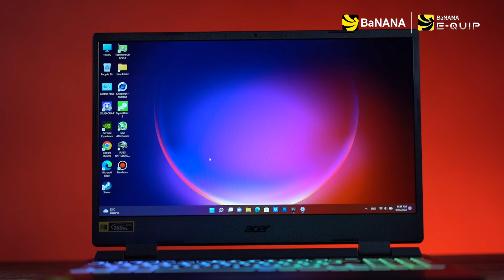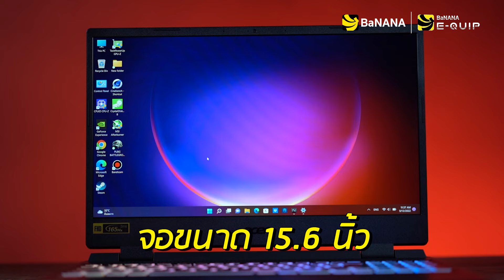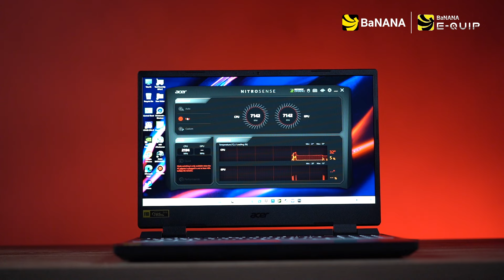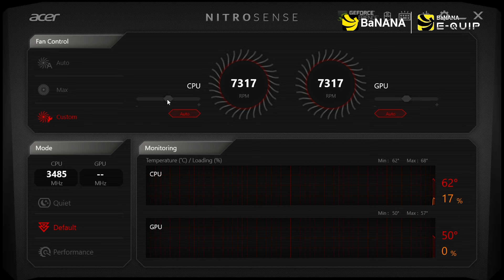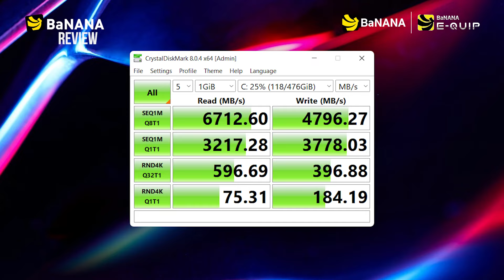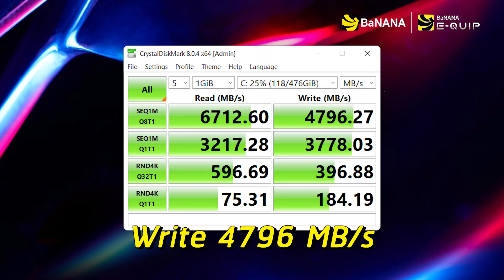รีวิว Acer Nitro 5 ปี 2022 โน้ตบุ๊คขุมพลัง AMD Ryzen 6000 | BNN Review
BaNANA Review ขอยกโน้ตบุ๊คเกมมิ่ง ราคาไม่แพง ตัวคุ้มค่า ประจำปี 2022 มารีวิวให้ดูกับ Acer Nitro 5 AN515-46-R2DJ โน้ตบุ๊คเกมมิ่ง ราคา 30,000 ต้นๆ ที่มาพร้อมกับ ซีพียู AMD Ryzen 6000 Series และ การ์ดจอที่เล่นเกมได้ทุกเกมกับ NVIDIA GeForce RTX 3050 พร้อมหน้าจอ Refresh rate 165Hz ด้วยสเปคขนาดนี้ ทำให้โน้ตบุ๊คเครื่องเหมาะกับการเล่นเกม ทำงานตัดต่อ ทำ 3D ได้อย่างไม่มีปัญหา ใครมองหาโน้ตบุ๊คดีๆ ไว้ใช้งานในราคาจับต้องได้ ตัวนี้ถือว่าเป็นตัวเลือกที่ดีเลยทีเดียว